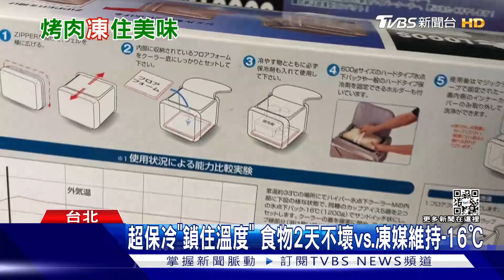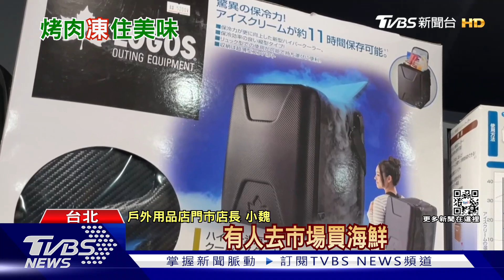不只露營! 專業保冷袋「天熱商機」民眾:拿去買菜｜TVBS新聞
天氣熱，保冷袋需求大增，很多民眾會帶著去購物，現在有一種保冷袋，加上冷媒使用，號稱保鮮時長可以拉到2天，另一種則主打，-16度超低溫保鮮環境，11小時完整保鮮。